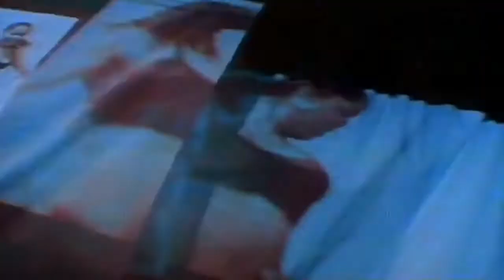Lalah Hathaway - Let Me Love You [HD Widescreen Music Video]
Lalah Hathaway (musical artist) - Let Me Love You